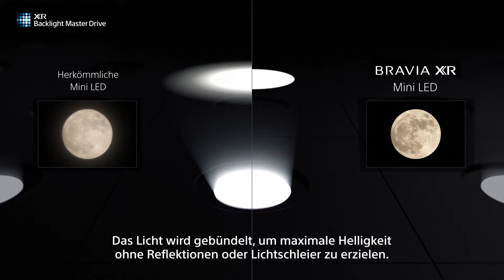Mini LED – jetzt auf Sony BRAVIA XR™ verfügbar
Unsere Mini LED-Fernseher enthalten mehr LEDs als herkömmliche LED-Fernseher. Da jede individuelle LED (Lumineszenz-Diode) kleiner ist, kann der Bildschirm dichter bestückt werden. Dies sorgt für wunderschöne helle Bereiche und tiefen, strukturierten Kontrast in allen Inhalten. Unser Local-Dimming-Algorithmus – XR Backlight Master Drive – steuert die LEDs mit absoluter Präzision, um dunkle Bereiche dunkler und helle Bereiche heller zu machen. So erhalten Sie die maximale Helligkeit ohne Reflexionen oder Lichtschleier, die auf anderen Fernsehern entstehen würden.

Dieses Video gibt Ihnen einen Einblick in die Funktionsweise der neuen Mini LED-Technologie, die auf den BRAVIA XR™ Z9K und X95K Fernsehern von Sony erhältlich ist.